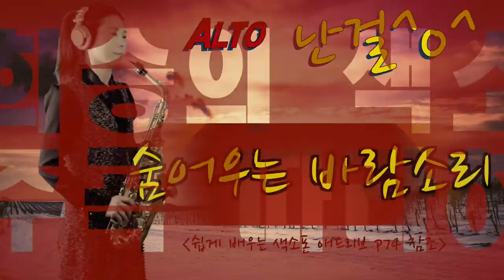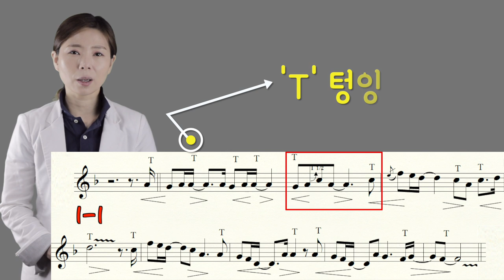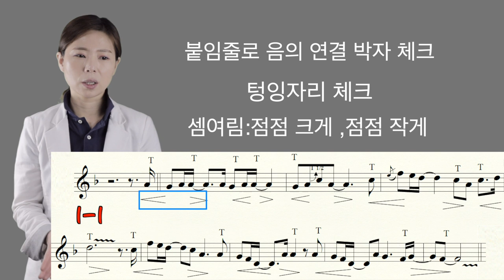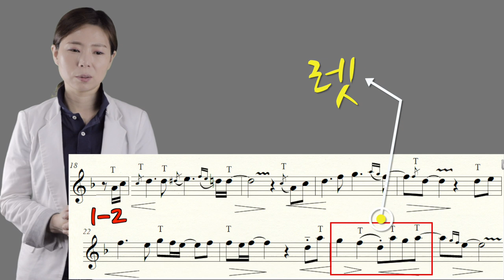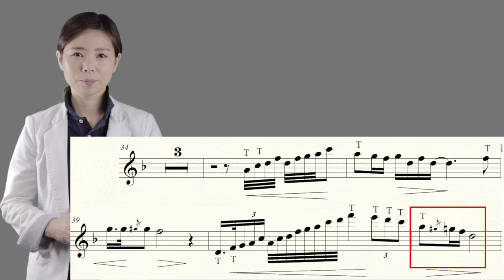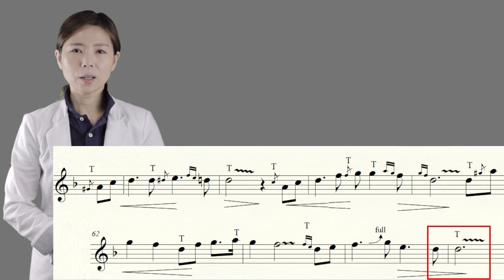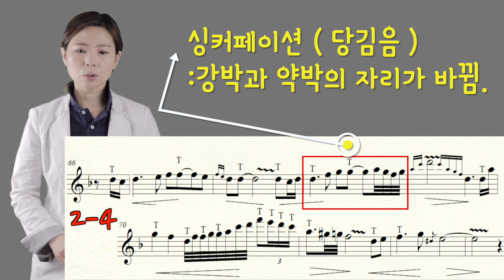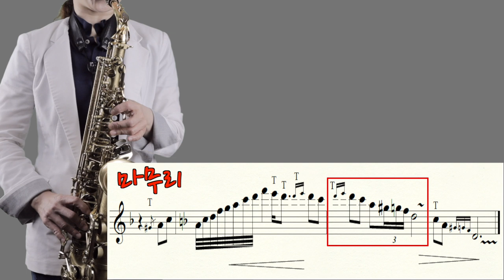[연주곡 실전 강의] 임희승의 색소폰 연주곡 따라하기 10.인연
안녕하세요 [색소폰TV]나고수 임희승입니다.
2019년 새롭게 만들어진 코너 [임희승의 색소폰 연주곡 따라하기]
열번째 연주곡은 이선희님의  '인연‘입니다.
이번 강의도 많이 늦어져서 죄송합니다. ^^;;
이번곡 '인연'을 한마디 한마디 저와 함께 같이 연습해 보세요 ^^

[참고 강의 및 연주 영상]

[Intro Music]